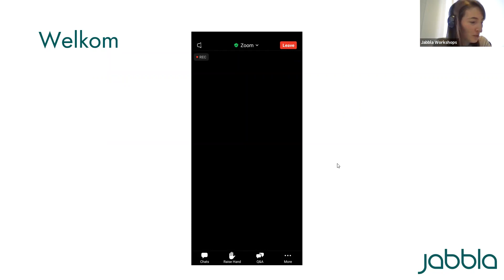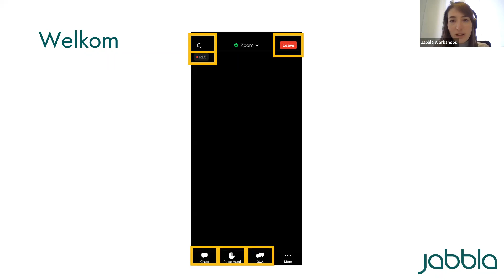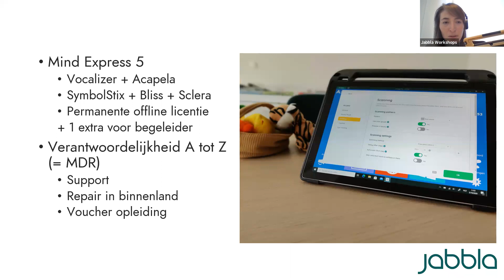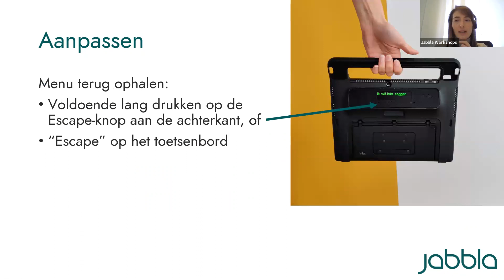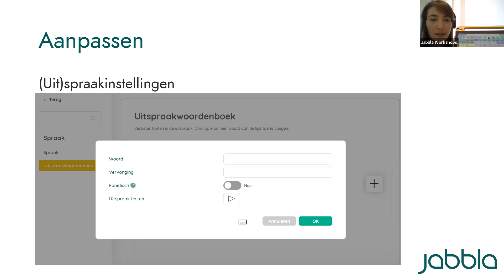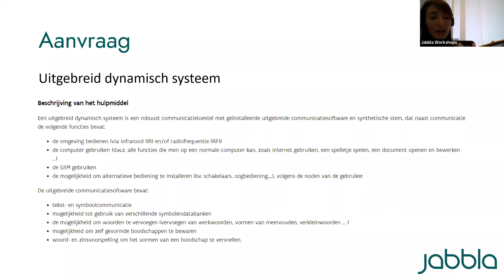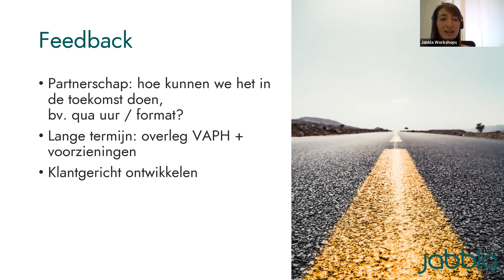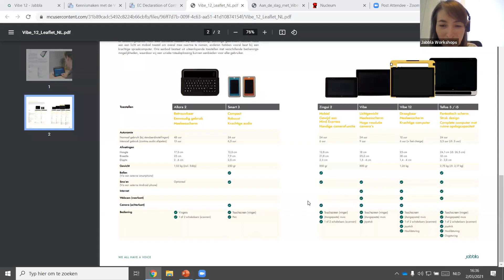Voorstelling Vibe 12 (februari 2022)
De Vibe 12 is het grotere broertje van de Vibe. Je herkent meteen de typische familiale trekjes zoals het moderne en lichte design en natuurlijk ook het meeleesscherm. Net als de Vibe is hij gemaakt om overal bij de hand te hebben. Om dit te vergemakkelijken zijn het handvat en een stevige rubberhoes nu ingebouwd.

De Vibe 12 past bij zowel mobiele als bij minder mobiele gebruikers. Je hebt een heel draagbaar toestel dat bovendien toegankelijk is voor verschillende bedieningsmethodes dankzij het grote touchscreen en de directe aansluiting van schakelaars. Je kan bovendien kiezen voor een rolstoelmontage (DaeSSy of REHADAPT).

Dankzij het grotere 12 inch scherm met hoge resolutie zijn vakjes beter zichtbaar én een groter doelwit voor bedieningsgemak. Er zijn 2 ingebouwde poorten voor scanning waardoor je Mind Express makkelijk met één of twee schakelaars kan bedienen. Daarnaast maakt de geïntegreerde infrarood module omgevingsbediening mogelijk. Sms’en is ook mogelijk.